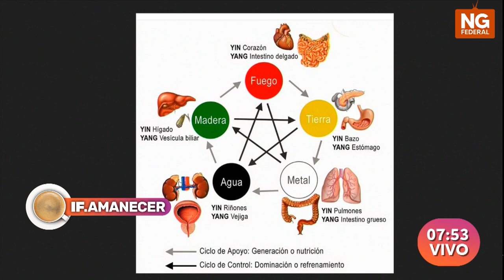NGFEDERAL - LEDESMA - ENFERMEDADES Y DOLENCIA DESDE EL PUNTO DE VISTA CHINO - ESTUDIOS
MAURO LEDESMA - TERAPÉUTICO